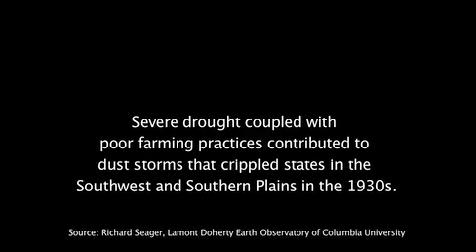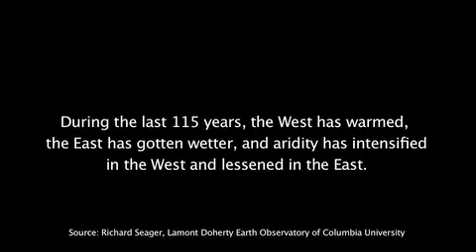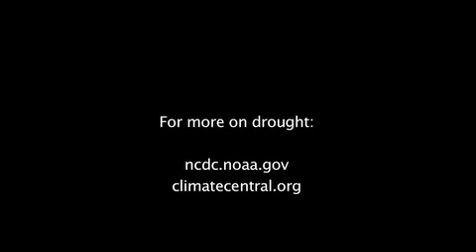Extreme Weather 101: Drought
Part of a series on the connection between extreme weather events and global warming, this video looks at the relationship between drought and climate change.